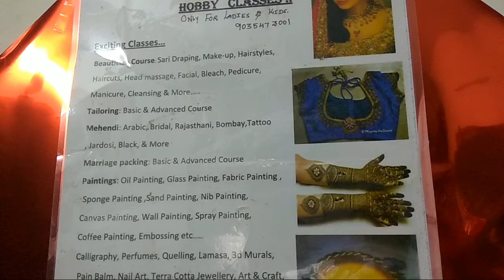Art & craft only at mamthas Creations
Hobby classes : Beautician,mehndi, tailoring, paintings, jewelry making,art & craft, cooking and baking & more 250 types of classess under taken.
Banglore, jaynagar.